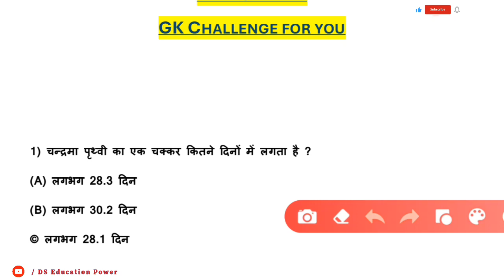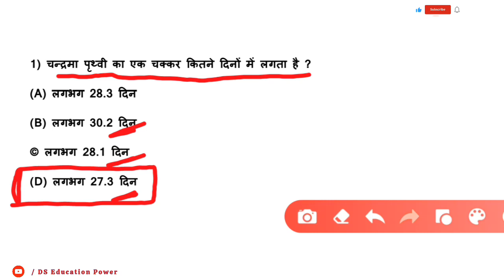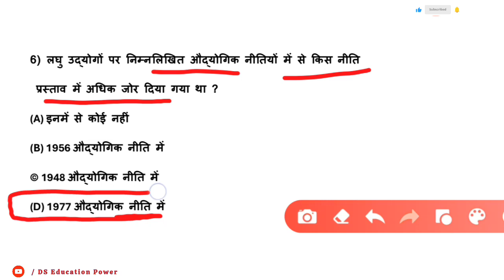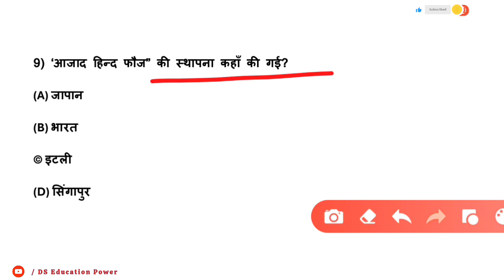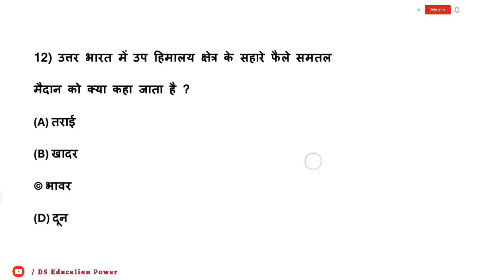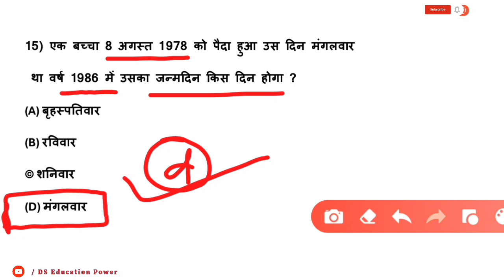GK Question || GK In Hindi || GK Question and Answer || GK Quiz || GK Challenge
questions
ias interview questions
trivia questions
quiz questions
100 gk questions
assamese gk questions and answers upsc gk questions and answers